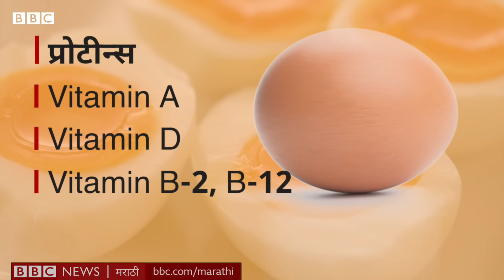Egg Yolk Eating Good or Bad : अंड्यातील पिवळं बलक खाणं शरीरासाठी चांगलं की वाईट?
अंड्यातील पिवळा भाग ज्याला आपण बलक म्हणतो. हा बलक खावा की नाही? यावर गेल्या कित्येक दशकांपासून चर्चा सुरू आहे. अंड्यातील पिवळा भाग किंवा बलक खाणं योग्य आहे?
जाणून घेऊया...